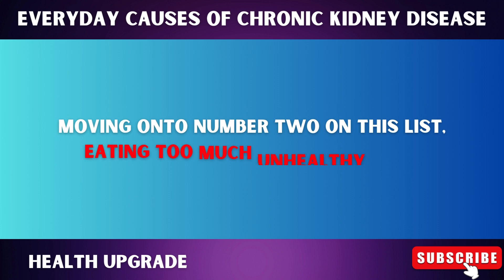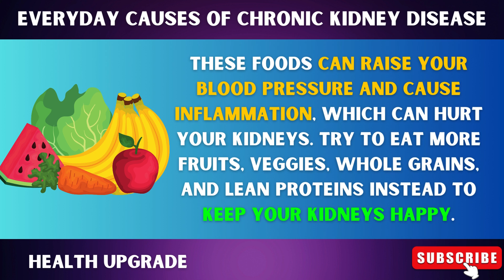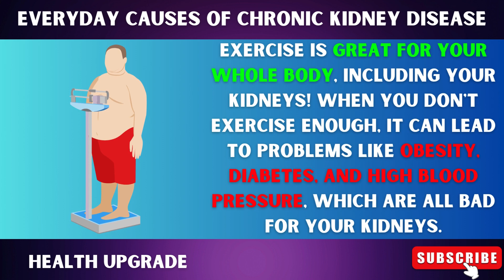Avoid These Common Habits to Prevent Kidney Disease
Everyday Causes of Chronic Kidney Disease

Chronic kidney is a serious health condition where your kidneys gradually lose their ability to work properly. It's important to know that some everyday habits can lead to CKD. Let's talk about five common things you might do everyday that could harm your kidneys.

Discover the everyday causes of chronic kidney disease and how to prevent and manage it with proper treatment and diet. Stay informed and healthy with our expert tips!

If you or someone you know is dealing with chronic kidney disease, this video is a must-watch. We'll go over common causes and symptoms of CKD and share tips for managing and preventing it through proper treatment and diet. Don't let kidney disease hold you back- take control of your health today!

Everyday Causes of Chronic Kidney Disease - 00:00
Not Drinking Enough Water - 00:19
Eating Too Much Unhealthy Food - 00:52
Taking Too Many Painkillers - 01:19
Smoking Cigarettes - 01:43
Not Getting Enough Exercise - 02:20